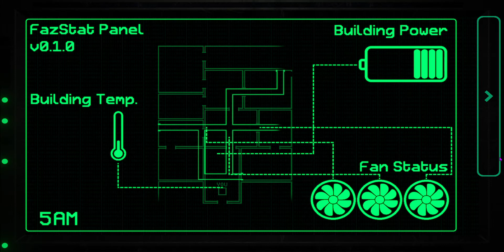Withered Toy Animatronics? / Fazbear Entertainment Storage / Nights 2-3 Gameplay / With Maddi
In this video i play nights 2 and 3 of Fazbear Entertainment storage bc when i first recorded the video didnt work so you wont see night 1 but who rlly cares abt night 1 anyway. Also this game was requested for me to play by string cheese :D Anywayss enjoy the vid!!